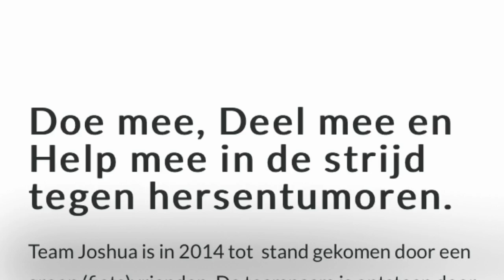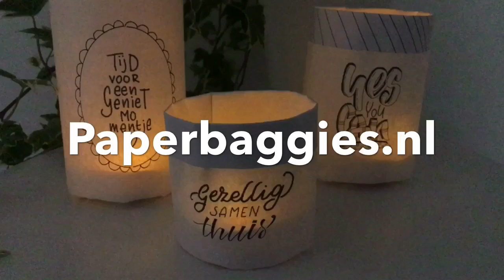HANDLETTERING op Paperbaggies WORKSHOP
15 sept 2018 Barneveld